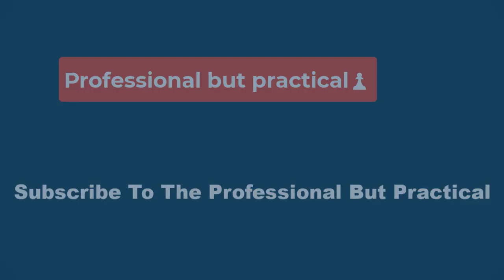⚽Sweden to Play US in last 16 After Beating Argentina as South Africa Makes History⚽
New favorites
Failure to defeat Portugal and top Group E on Tuesday has seen the US lose its tag as the favorite to win the World Cup, according to sports data group Gracenote.

As things stand, the US will face Sweden in the round of 16 on Sunday, pitting FIFA’s first and third-ranked teams in the world against each other.

On the other side of the draw, England potentially has the most favorable run to the title and will not face any of the top seven-ranked teams in the world before the semifinals at the earliest.

Sweden knew before the game started that its date with destiny against the US was all but sealed, given it would have required a 10-goal swing between themselves and Italy to surrender top spot in the group, but looked determined to finish proceedings in as smooth a manner as possible ahead of Sunday’s showdown with the four-time World Cup champion.

This will be the seventh World Cup meeting between the two teams and the first in the knockout stages, according to FIFA.

The US has won four of the previous six World Cup meetings, according to FIFA, but Sweden won the last meeting between the two teams in July 2021 at the Tokyo Olympics – a 3-0 win in the group stage.

Sweden also drew with the US in 2015 and also beat them in 2011 – the last time any team defeated the the US Women’s National Team inside regulation at a World Cup. The US defeated the Scandinavian side in the group stage in 2019.